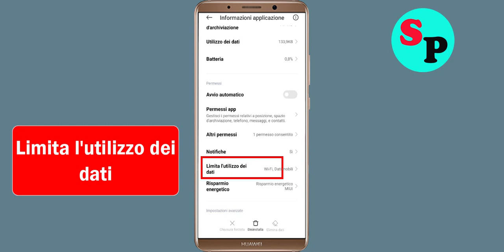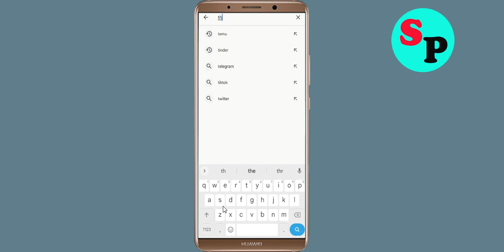Come risolvere l'app Threads Oops Qualcosa è andato storto Riprova più tardi Problema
Come riparare / risolvere Threads App Oops Qualcosa è andato storto Riprova più tardi Problema

Ciao amici in questo tutorial video, ti mostrerò come risolvere l'app Threads Oops Qualcosa è andato storto Errore Riprova più tardi o risolvi il problema di ripetizione dell'app Threads. Se stai affrontando lo stesso problema nel tuo cellulare Android, ti aiuterà molto.

UN). Controlla la connessione di rete o l'utilizzo dei dati. ...
B). Conferma se il server dell'app Threads funziona o meno. ...
C). Accedi tramite l'app Threads e cancella la cache e cancella i dati. ...
D). Disinstalla quindi reinstalla l'app Threads da Google Playstore. ..